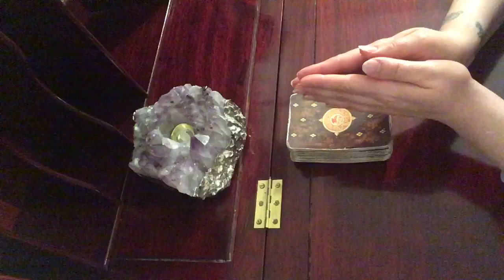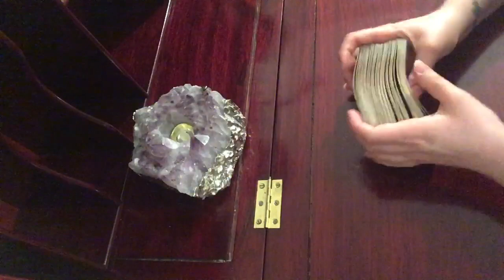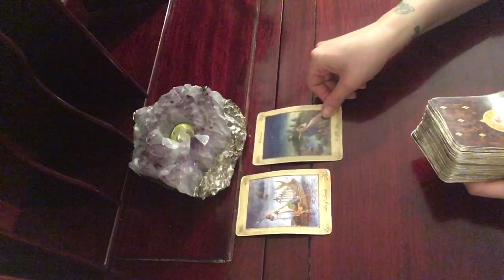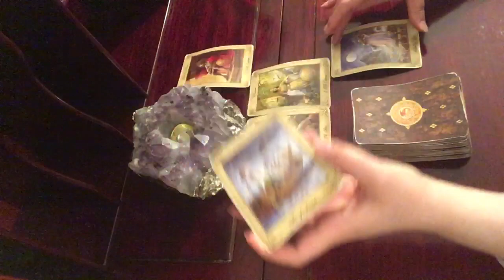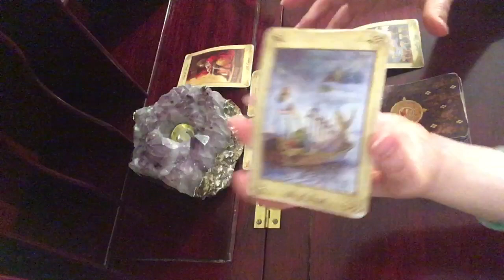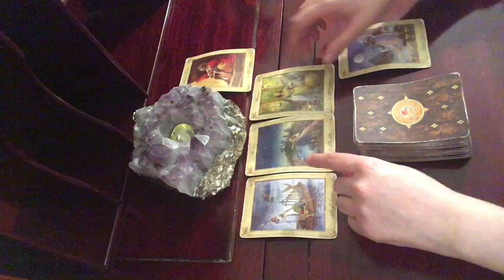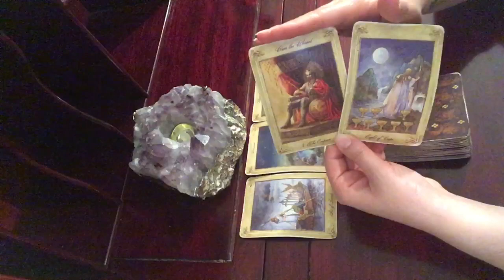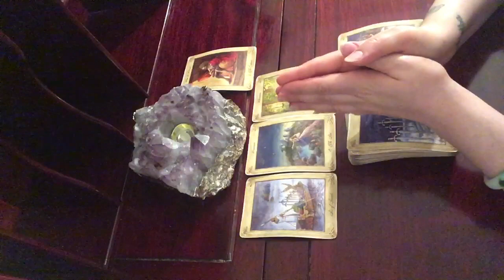Scorpio Mystery’s of the New Moon Micromoon Tarot Reading